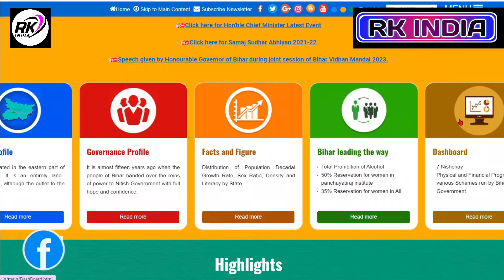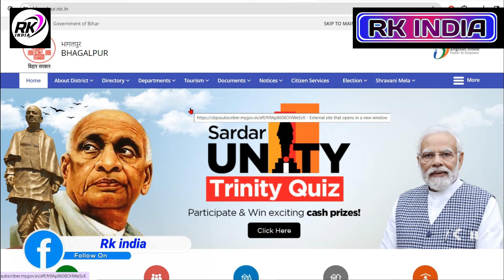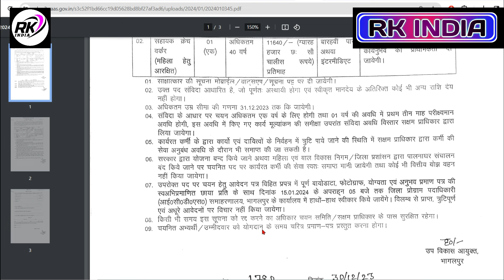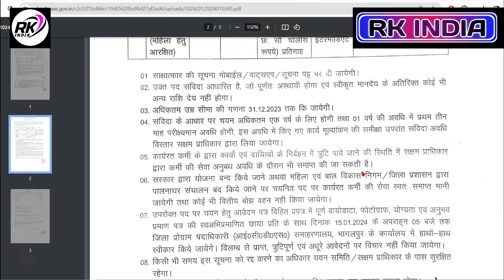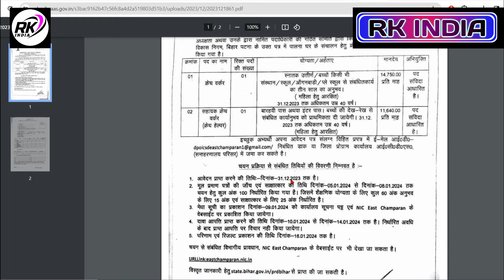Bihar Assistant Creche worker vacancy 2024 | क्रेच कार्यकर्ता एवं सहायक क्रेच कार्यकर्ता की भर्ती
VIDEO TOPIC
Bihar Assistant Creche worker vacancy 2024
क्रेच कार्यकर्ता एवं सहायक क्रेच कार्यकर्ता की भर्ती 2024
Bihar tola sevak vacancy 2023-24
bihar shiksha sevak vacancy
आपके जिला का सुचना आना शुरू ऐसे देखे
bihar tola sevak vacancy hamare jila me kab hogi 2024
bihar shiksha sevak bharti hmare jila me abhi tak nahi aaya kab aayega
bihar tola sevak bharti ka suchna abhi tak nahi aay kab aayega
बिहार टोला सेवक भर्ती स्थगित हुआ नॉटिस हुआ जारी
bihar tola Sevak vacancy merit list download kaisa kare 2024
bihar shiksha Sevak vacancy provisional merit list kaise download kare
Bihar tola sevak vacancy 2024 merit list kab aayeg
bihar tola Sevak bharti merit list apne jila ka download kaisa kare
bihar shiksha Sevak bharti merit list download kaisa kare
bihar tola Sevak vacancy apne jila ka merit list download kare
Bihar tola Sevak vacancy 2023 salary  bihar tola Sevak vacancy 2023
bihar shiksha Sevak vacancy 2023 form apply last date
Bihar tola sevak form pane jila ka kaise download
Bihar shiksha sevak form apne jila ka kaise bhare
bihar ward siksha sevak jobs
Bihar tola Sevak vacancy kitne jile me hogi
bihar tola Sevak vacancy ka form kaha milega
bihar shiksha sevak ka form kaha milega 2023
bihar tola Sevak vacancy kaun se cast ke log apply karenge
bihar siksha sevak vacancy kaun se category apply karega 2023
bihar tola Sevak vacancy kitne percentage hona chahiye matric tme
bihar siksha vacancy kitne percentage hona chahiye matric tme
bihar tola Sevak vacancy ka form kaha jama hoga
bihar siksha sevak vacancy ka form kaha jama hoga
bihar tola Sevak vacancy form kaha jama kare
bihar tola Sevak vacancy panchayat list kaise dekhe
bihar siksha sevak vacancy panchayat list kaise dekhe
bihar panchayat level vacancy 2024
bihar krishi vibhag vacancy 2024
bihar vacancy
bihar wdc pmksy 2.0 vacancy 2023
bihar panchayat deo vacancy 2024
bihar krishi vibhag me vacancy 2024
bihar panchayati level 9029 post vacancy 2023

___Ye Sab Equipment Use Karte Hai Ham Apna Video Banane Ke Liye 👇👇

1 :- Tripod For Mobile